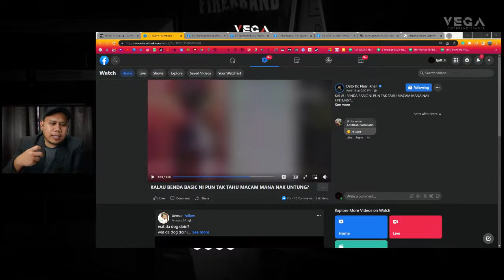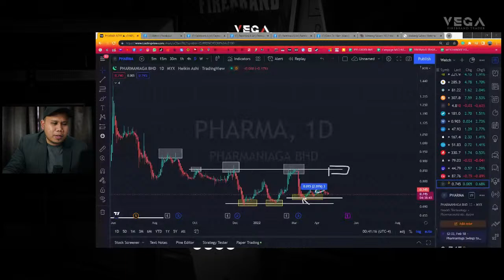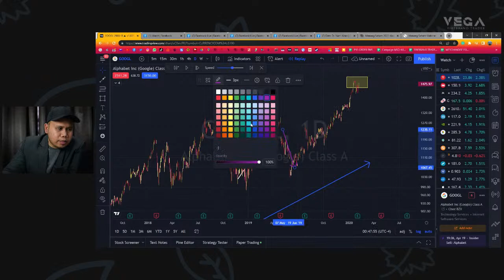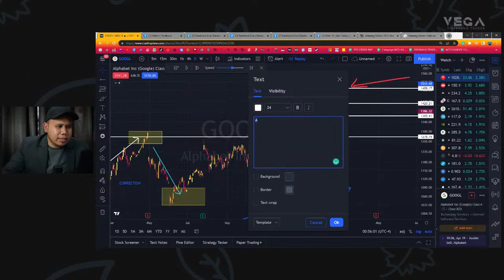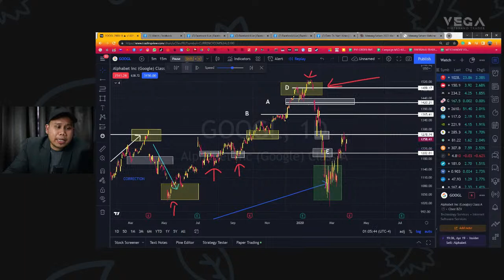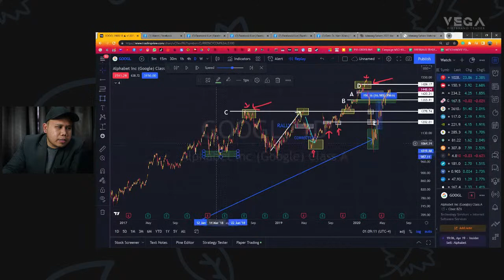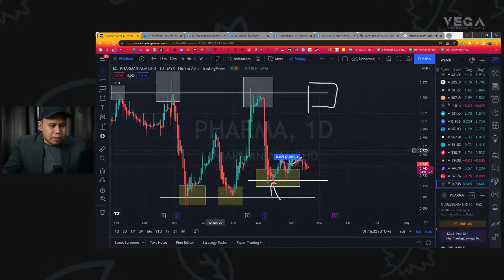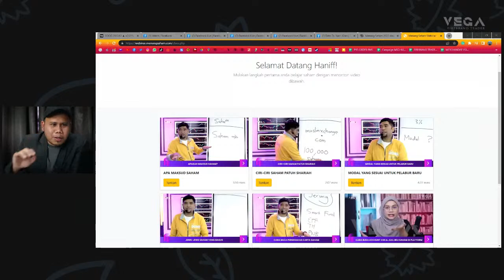" DAH MASUK KELAS TAPI MASIH BLUR ? ADA CARA MUDAH TAK ? "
Cara mudah memang ada.. Tapi semudah mana yang anad akan praktikkan tu bergantung pada diri sendiri.. Sekejap lagi DDNK Team akan bongkarkan pada anda bagaimana teknik dan cara mudah untuk belajar tentang saham ni..

Kita akan ulangkaji sedikit apa yang DDNK kongsikan pada Kelas Bursa yang lepas :) Jangan lupa janji temu kita jam 12.30 tengah hari ni

KENYATAAN PENAFIAN:
Program ini bertujuan pendidikan sahaja. Program ini tidak ada kena mengena dengan program skim cepat kaya. Ia tidak melibatkan sebarang aktiviti mengumpul duit untuk urusan pelaburan serta tidak akan memberitahu anda saham mana yang patut dibeli atau tidak. Sebarang saham-saham yang dikongsikan adalah bertujuan pembelajaran sahaja. Sebarang tindakan atau keputusan atau jual, beli saham adalah keputusan sendiri.